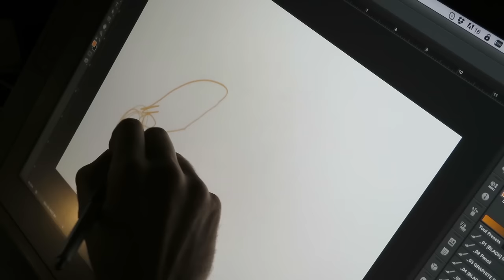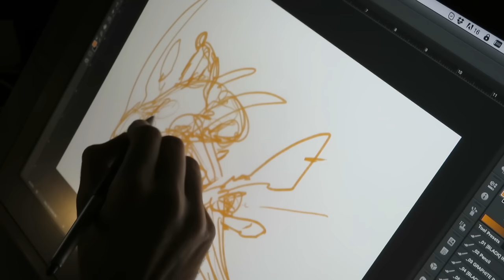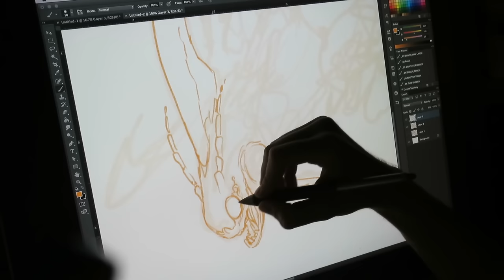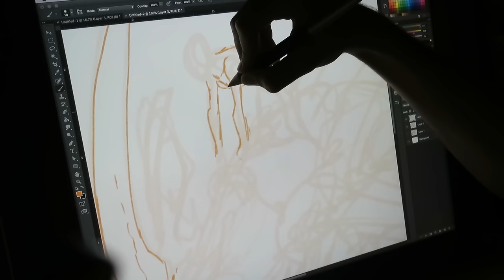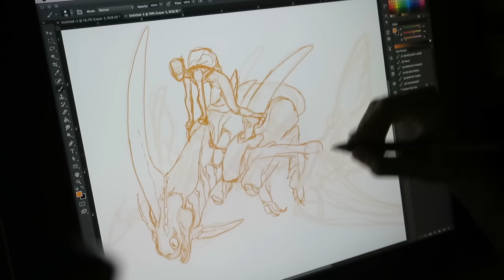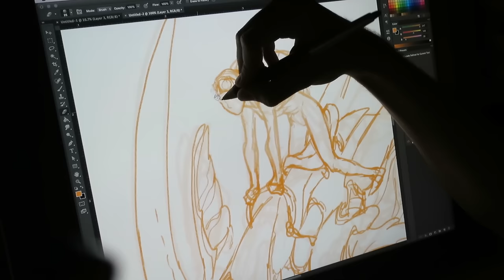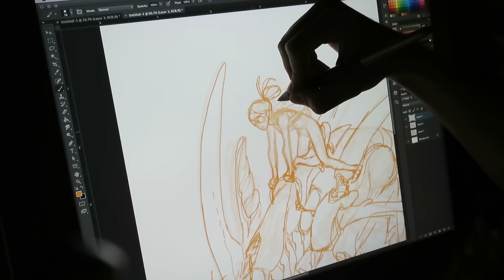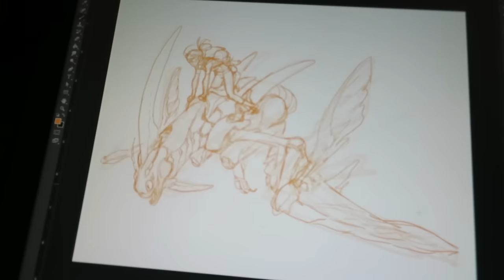What is Your Personal Manifesto? e021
What's your personal manifesto? If you're not sure, start by asking yourself these three questions:

What do you want to accomplish in life?
What do you like to do?
What are you really good at doing?